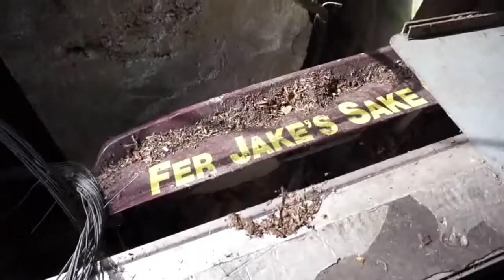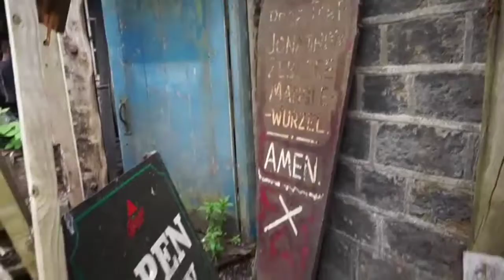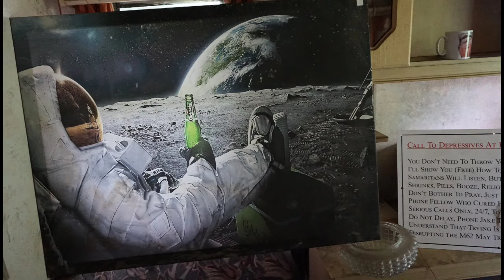Jake Mangel Wurzel's House.